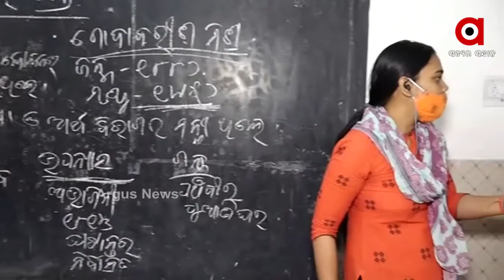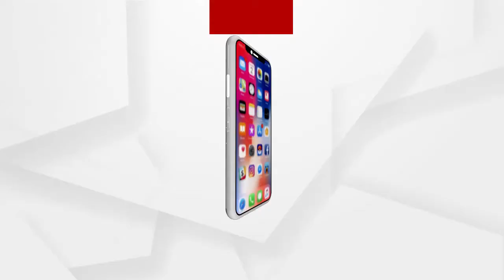ଆଜିଠୁ ସକାଳୁଆ ସ୍କୁଲ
ଶୁଣନ୍ତୁ କଣ ପ୍ରତିକ୍ରିୟା ରଖିଛନ୍ତି ୟୁନିଟ 6 ବିଦ୍ୟାଳୟର ପ୍ରଧାନଶିକ୍ଷୟତ୍ରୀ.
ଅଧିକ ଖବର ପାଇଁ ଡ଼ାଉନଲୋଡ କରନ୍ତୁ “Argus News” ଆପ୍